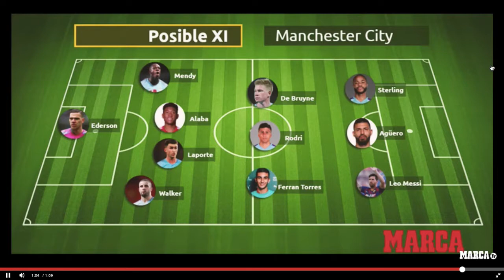LIONEL MESSI PINDAH KE MANCHESTER CITY?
Posisinya lebih baik dari PSG dan Inter
Manchester City memimpin dalam perlombaan untuk merekrut Messi.
Pertanyaan besar di dunia olahraga saat ini adalah tentang Lionel Messi dan tentang di mana dia akan bermain sepak bola jika dia meninggalkan Barcelona.
Banyak klub telah dikaitkan sejak dia mengirim burofax ke klub pada hari Selasa, tetapi klub di posisi terbaik untuk mengontraknya adalah Manchester City. Kontak antara pemain dan klub Inggris telah terjadi.